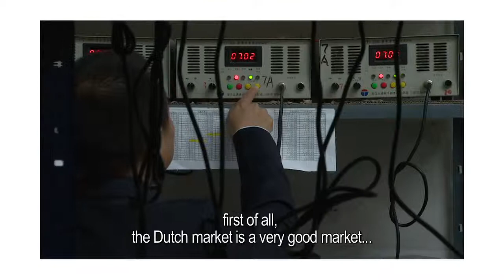Suzhou Phylion Battery: Marketing & Sales Batteries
Suzhou Phylion is one of the most well-known Chinese producers of lithium ion batteries. The European headquarters for Suzhou Phylion has been established since 2010 in Arnhem. Business has been so good that they are making plans to expand in 2013. After Phylion Yoku Battery Netherlands arrived in Duiven in 2012, and Bafan Electric Motor Science Technology BV in Nijmegen. These companies have served as models for other Chinese companies from this sector, many of which are weighing decisions to open locations in East Netherlands.